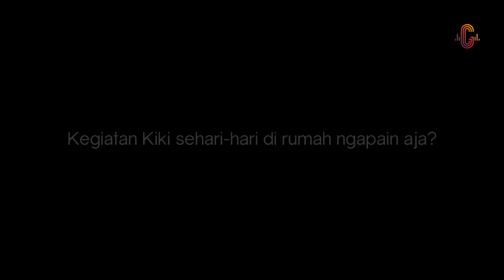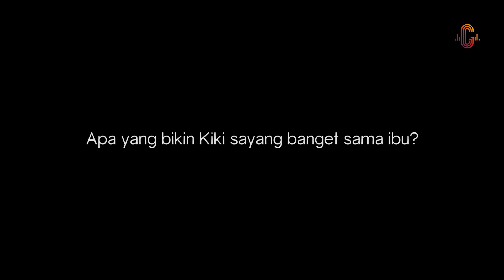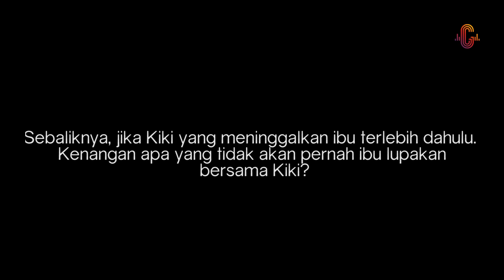I am Special: Saya Bangga Kiki Bisa!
Memperingati HariIbu, GGC menghadirkan kisah seorang ibu menerima anugerah anak yang spesial setelah 18 tahun menantikannya. Bagaimana Sang Bunda menunjukkan rasa penerimaannya atas kehadiran Kiki? Bagaimana juga Muhammad Arief Taufiqqurohman menampilkan kecemerlangan hidupnya dan cintanya kepada Sang Bunda?